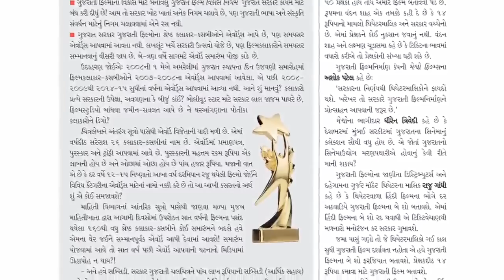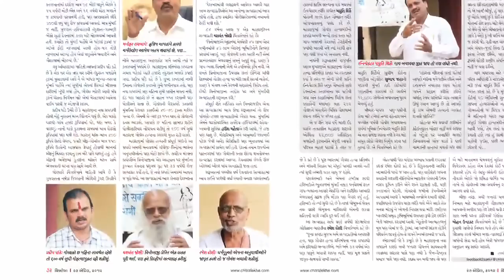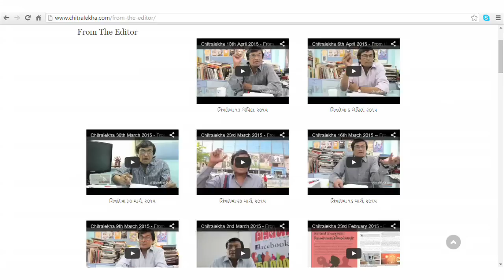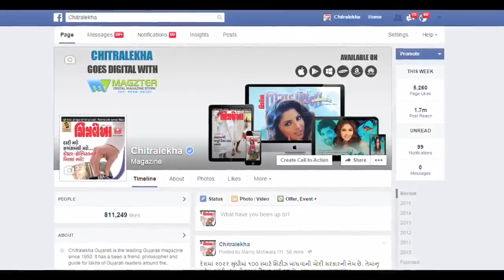Chitralekha 27th April 2015 - From the Editor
'ચિત્રલેખા' ગુજરાતી ૨૭ એપ્રિલ, ૨૦૧૫ : આ સપ્તાહના અંકમાં વાંચો
- કવર સ્ટોરીઃ ... હવે ગુજરાતી ફિલ્મોનો પ્રાઈમ ટાઈમ?
- અહીં કબૂતરને ચણ નાખવાનો લહાવો લેવા જેવો છે!
- કાયદાના કડક પાલનથી ગોવંશને બચાવી શકાશે?